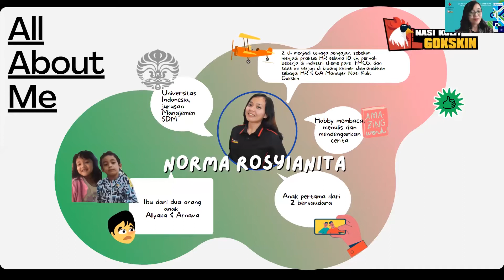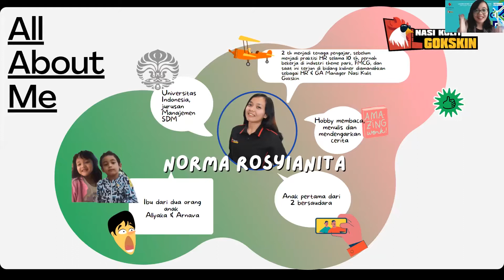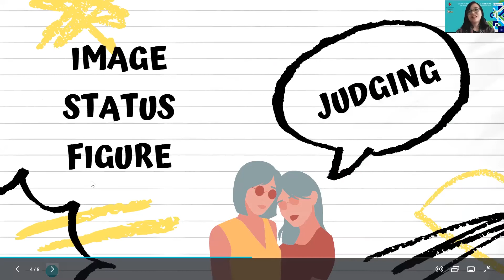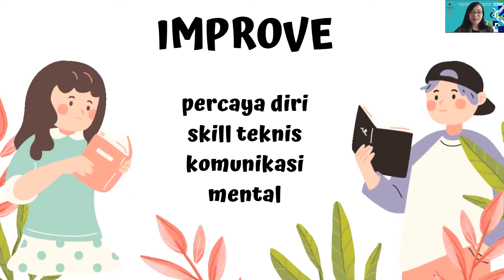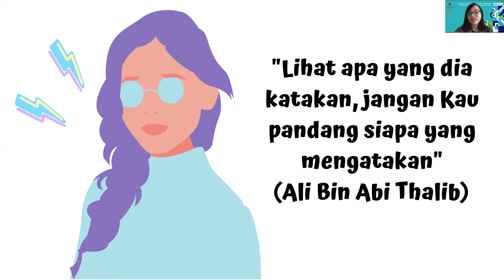Strategi menjadi trainer padahal belum pernah jadi top level - Norma Rosyianita